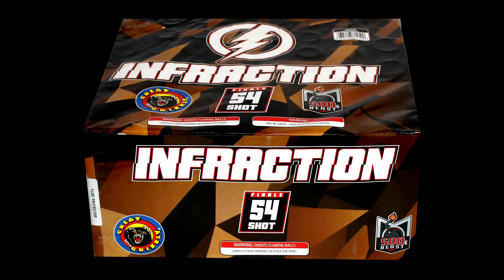Great Grizzly - Infraction X2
500g, 54 shot, by Great Grizzly Fireworks.
2 of them shot at same time.
Filmed at Wild Wilma's Fireworks, Chuckey TN, June 15th 2024.